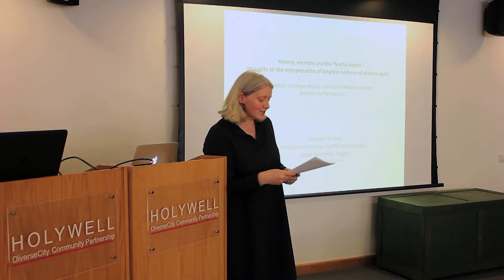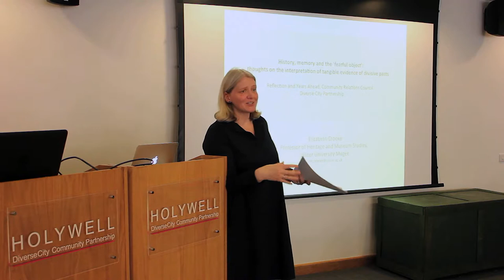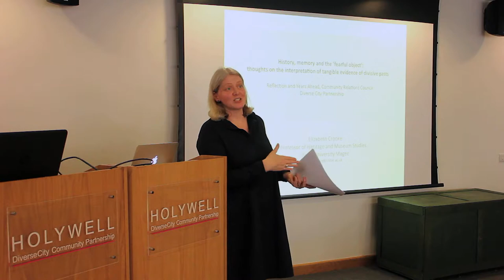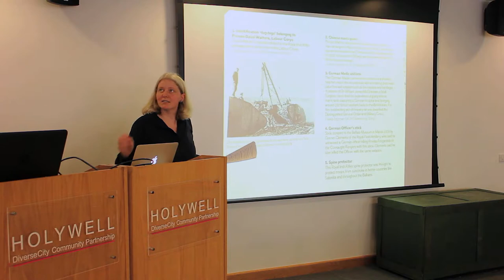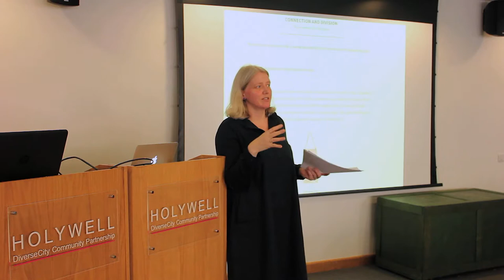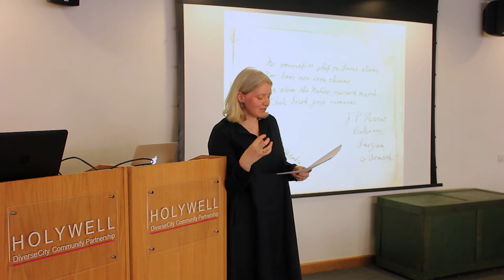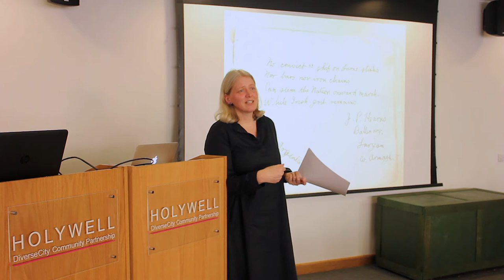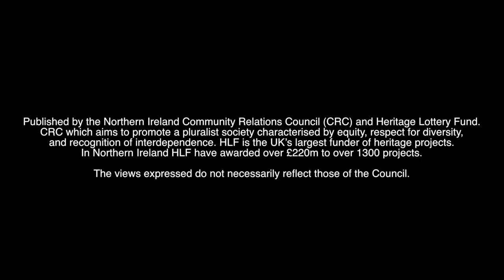Dr. Elizabeth Crooke - History And Memory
Reflection and Years Ahead Decade Learning Event 30th March